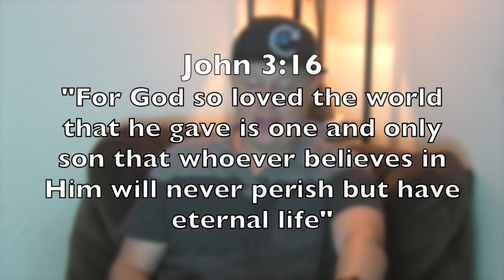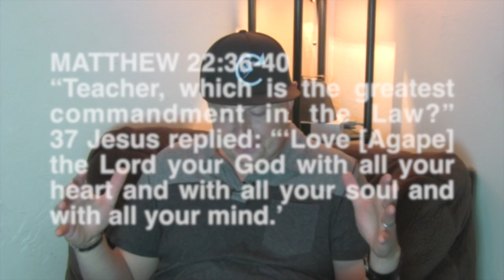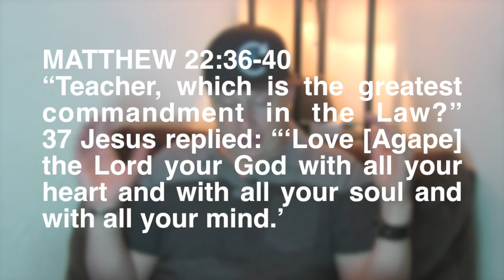HOW TO FIND TRUE LOVE - John 3:16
John 3:16 is well known but it is profoundly significant.  Look at God's Love in a whole new way!